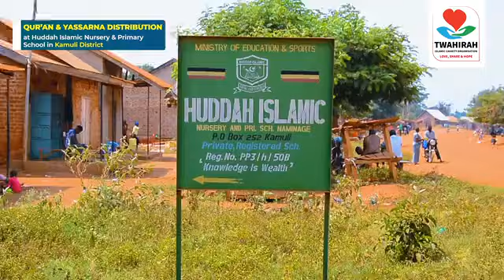YASSARNA DONATION AT HUDDAH ISLAMIC NURSERY AND PRIMARY SCHOOL- KAMULI DISTRICT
Assalamu alaikum warahumatullahi wabarakatuhu Team Twahirah
On 16th July 2024, our team donated one hundred fifty (150) yassarnas to Huddah Islamic Nursery and Primary School at Kamuli District which has over four hundred fifty (450) pupils.
The school is a host to the most needy children from underprivileged families.

Our gratitude goes to you for supporting these needy children learning their deen.
May Allah bless you and your families.

We have more pending schools in need of Qurans and Yassarnas. Please support more needy children to learn their deen.
A copy of Yassarna costs Ugx 2,000/=
A copy of Quran costs Ugx 10,000/=

AIRTEL MONEY
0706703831 (In the name of Kimala Akram)

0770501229 (In the name of Twahirah Islamic Charity)